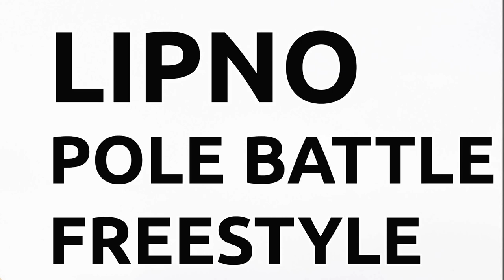LIPNO POLE BATTLE 2023 / SEMIFINAL – Lydia Gerassimenko vs Teodora Šandrová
Semifinal roud - Lipno Pole Battle Freestyle 2023
Thanks to everyone who participate in this year!

SAVE THE DATE FOR NEXT YEAR 2024!
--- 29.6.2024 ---